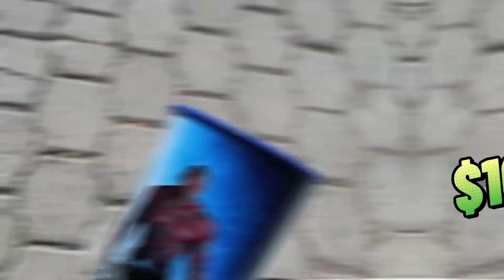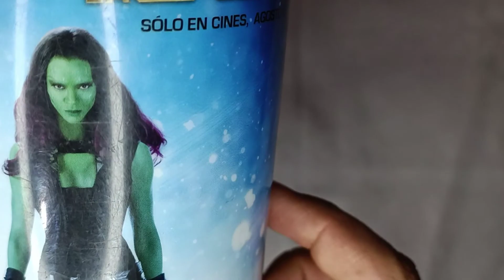Compre Estás FIGURAS COLECCIONABLES En Un TIANGUIS!!!